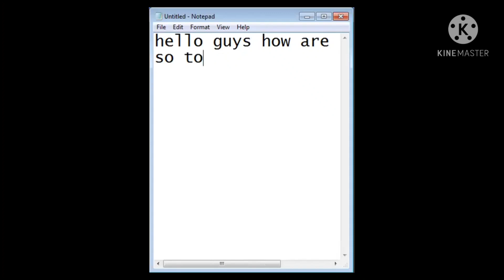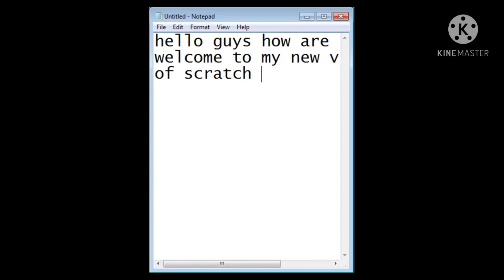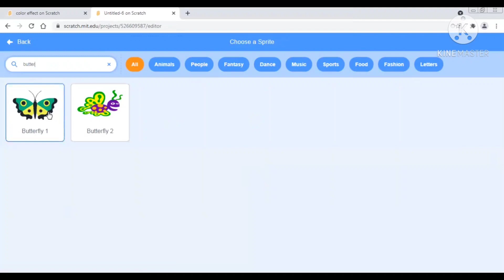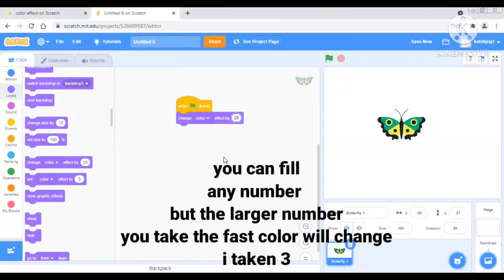scratch project rainbowfly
full song and download link of song